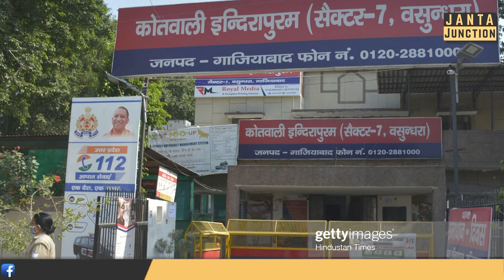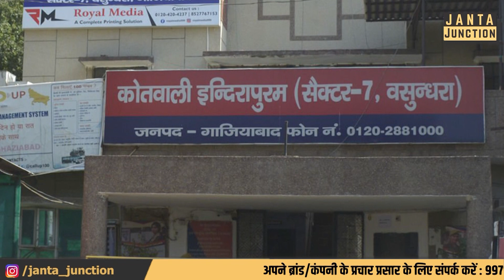Bhagalpur के इस Crorepati नौकरानी से मिल लीजिए, घर में दुख बताकर घुसती है, लाखों लूटकर निकल जाती है!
मिल लीजिए इस करोड़पति नौकरानी से, घर में दुख बताकर एंट्री लेती है, फिर लाखों रुपए लेकर भाग जाती है! अबतक 100 से ज्यादा घरों से करोड़ों चुरा चुकी है, अपना फ्लैट भी है इसका! पूरी कहानी जान लीजिए!